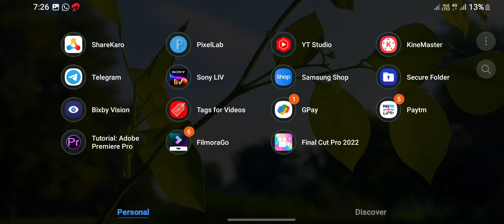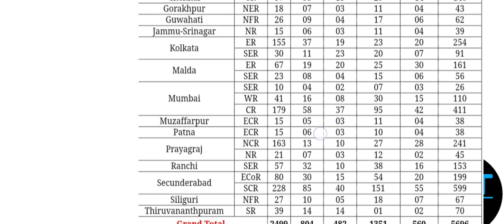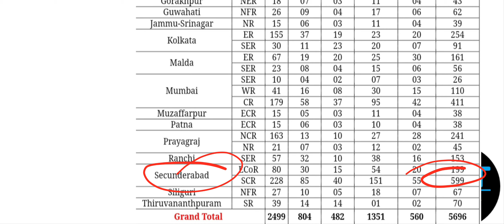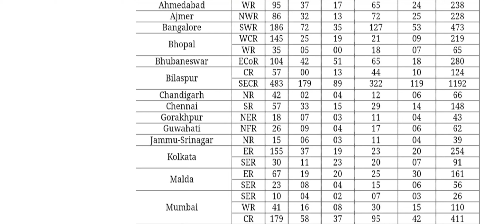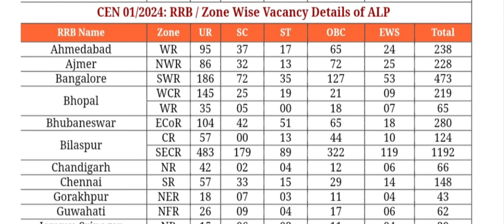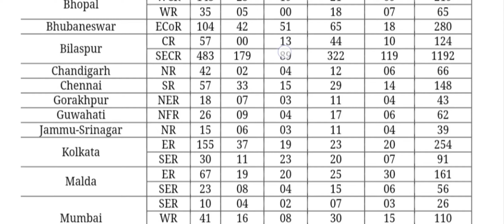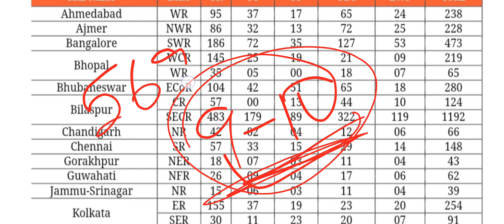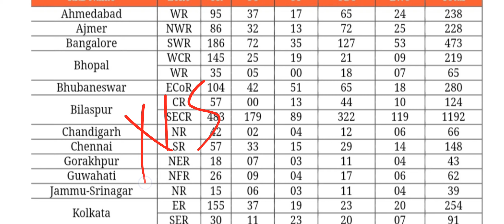🔥RRB ALP Total Form Fillup || 13 RRB का Data 😒